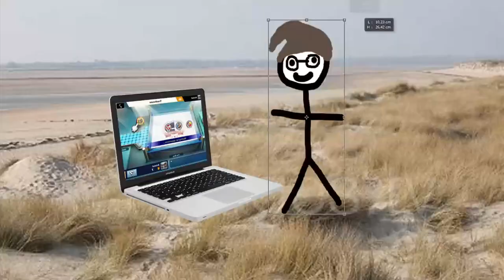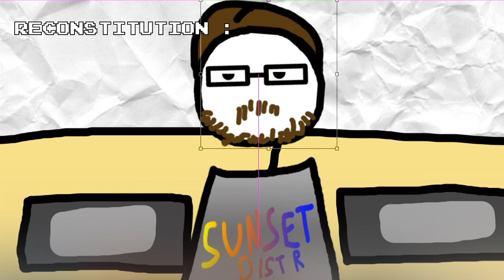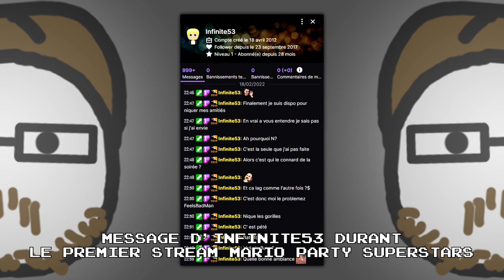Les origines de Gros Singe de Merde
Le singe le plus iconique de Nintendo est devenu un gag sur ma chaîne à cause d'une insulte venant de chez le streamer @Nartax_.
Découvrez l'origine de ce personnage grâce à cette vidéo.

Ça fait longtemps que je voulais faire une vidéo pour expliquer cette insulte et en faire une vidéo comme pour les origines des emotes (avec le Kirby qui Oh wow). Mais comme pour les tutos cuisines, j'ai décidé d'améliorer le montage et en faire un style à la Did You Know Gaming ? (que je recommande). En espérant que ça vous plaira !

Extrait sur le Mario Party Superstars de la map Pays de l'Horreur : Ce sont des passages de la vidéo "Hugo et ses amis #31" sans montage.

Extrait de Lethal Company : C'est d'un clip qu'@Infinite53 avait partagé et pour l'anecdote, c'était la première fois qu'ils avaient joué au jeu.

Musiques :
- Theme (Donkey Kong Country)
- The Map Page (Donkey Kong Country)
- DK's Jungle Adventure (Mario Party)
- DK's Treetop Temple (Mario Party 8)
- Character Select (Super Smash Bros.)
- Bonus Level (Donkey Kong Country)
- Cranky's Theme (Donkey Kong Country)
- Stickerbush Symphony (Donkey Kong Country 2: Diddy's Kong Quest)
- The Credits Concerto (Donkey Kong Country)

Timecodes :
0:00 : Introduction
0:36 : Histoire de Donkey Kong
1:11 : Mario Party et Donkey Kong
2:19 : Le début de l'insulte
3:40 : Les premières parties sur Mario Party Superstars (et l'insulte finale)
4:30 : Conclusion et théorie ?

Voilà.